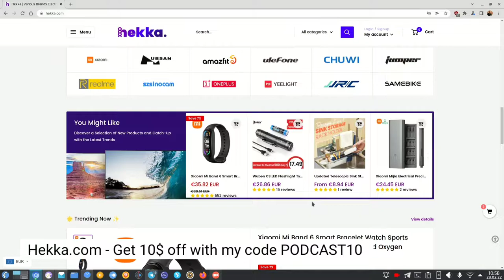Lenovo LP80 Review - sponsored by Hekka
OpenFit Headphones for just a bit more than 20€? Thats right that is the Lenovo LP80.
In this video I I will unbox and show tell you exactly if they are worth buying or not.

Lenovo LP80 Transparent TWS Bluetooth Wireless Earphones Sport Waterproof Headsets Low-Latency Gaming Music Touch Control Earbud

Don't forget to use the discount PODCAST10 to get 10$ off of your first order.

What do you think about those headphones? Do you know better openfit ones for this price point?